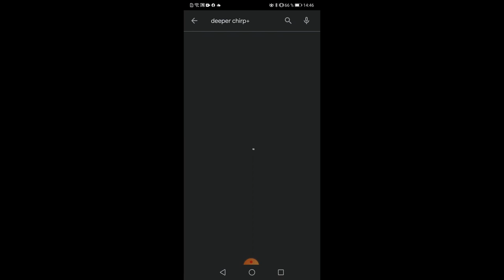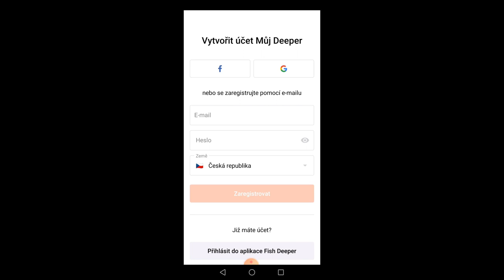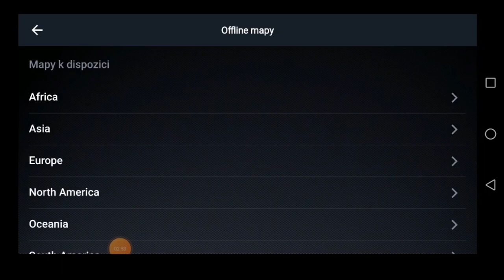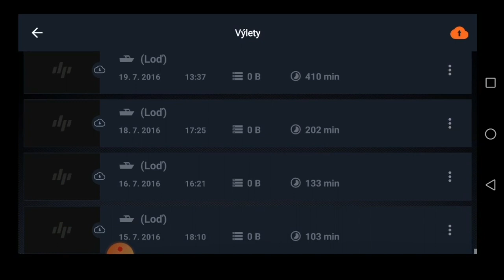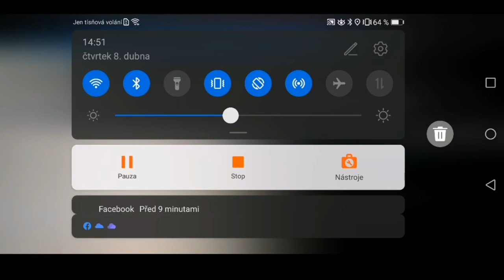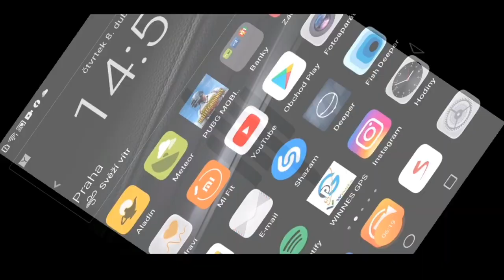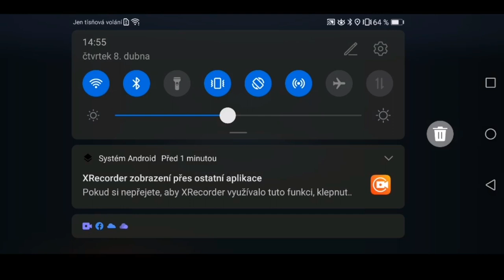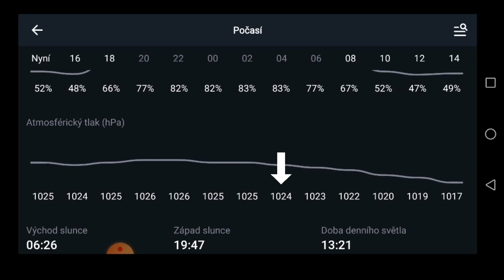Deeper CHIRP+ 1.díl (připojení a nabíjení) rady, tipy, triky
Ahoj, píšete si, jak správně synchronizovat a připojit deeper s telefonem.
Tak zde je první díl. Pokusím se časem udělat více videí, jelikož mi přibývá dost dotazů na mém FB.. Sice se snažím odpovídat všem, ale začíná vás být víc a víc, omlouvám se, ale někdy i stupidní dotazy na které nereaguji. Tak snad Vám tyto videa pomohou.
Kdo by jste uvažoval nad koupí, tak mi klidně napište, jsem schopný zařídit i nějakou slevu.
Vše je individuální tak na můj FB profil ) napište v soukromé zprávě

Ať vám to šlape.

AHOJ